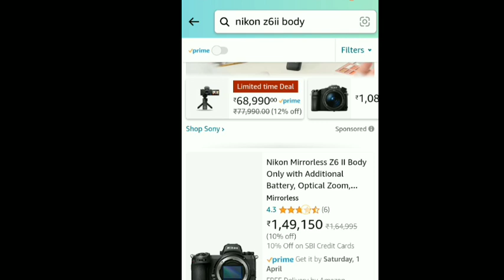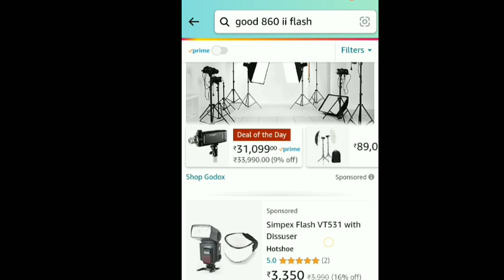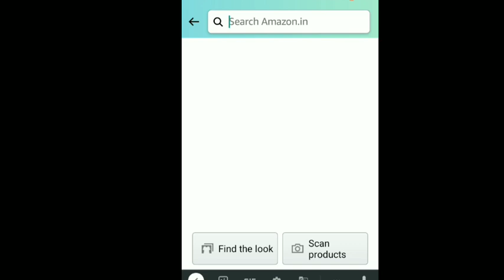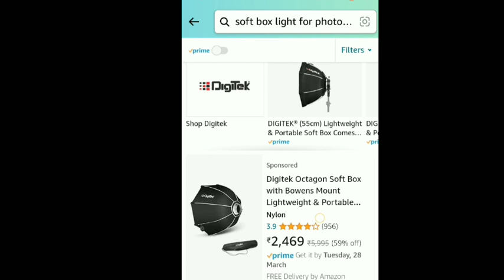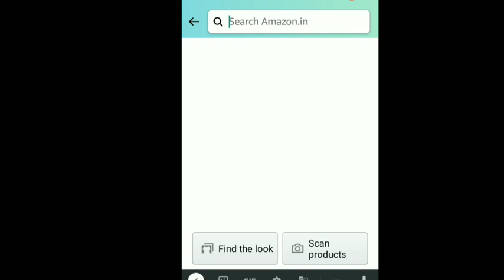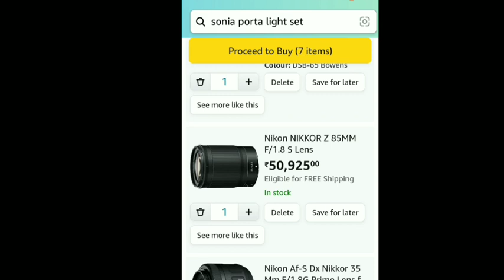first step photography || first photography camera 4k nikon nikon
If you want to start photography then this is a best offer for you with these things you can start your photography life .
godoxx1 trandingbeginner photographybeginner photography tipsdigital photographylandscape photographylearn photographyphotography basicsphotography for beginnersphotography hacksphotography lessonsphotography mistakesphotography tips and tricksphotography tips for beginnersphotography tutorialphotography tutorialsphotography tutorials for beginnerslandscape photography tipsphotography trickstravel photography